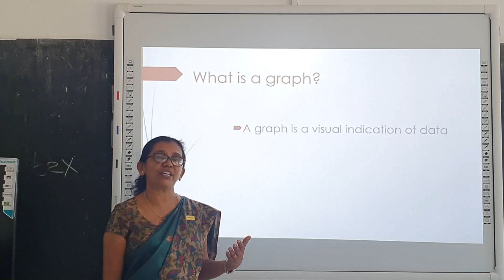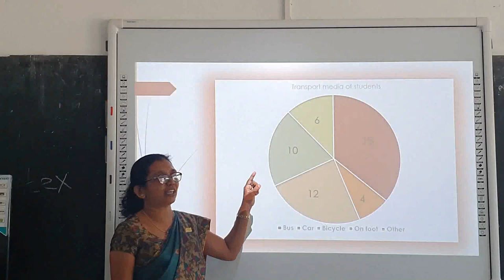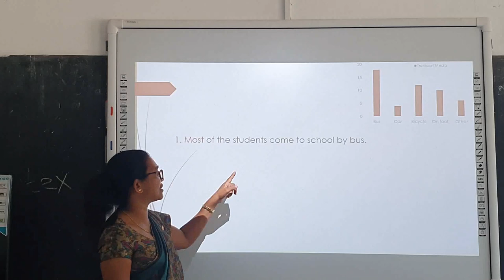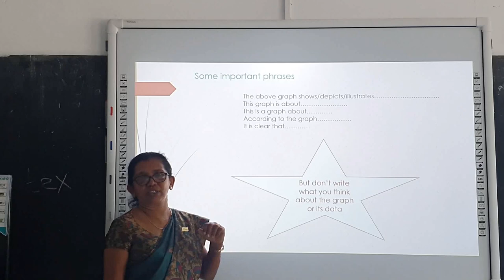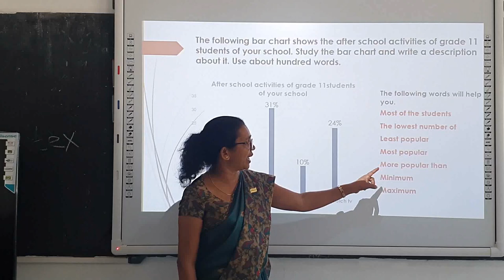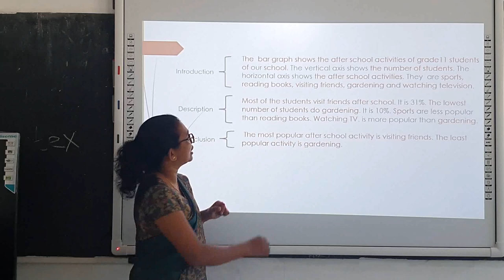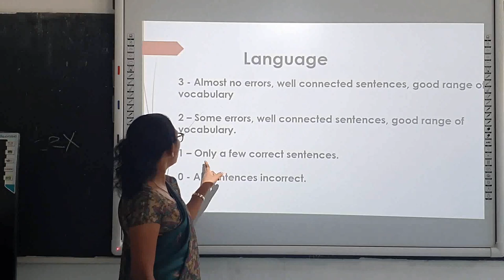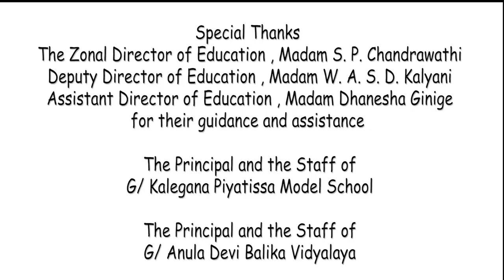How to describe graphs - Part 1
G.C.E.(O/L) Question No. 14 Part B